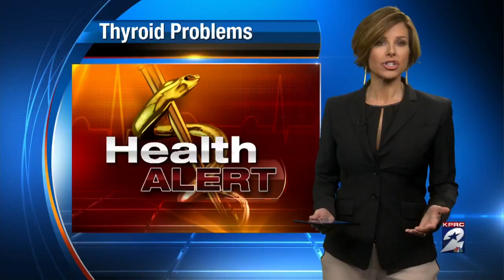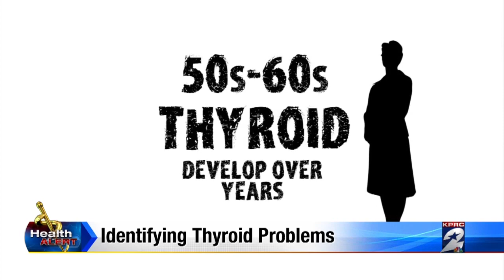Thyroid problems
Dominique Sachse; Bill Balleza; Frank Billingsley; Randy McIlvoy.